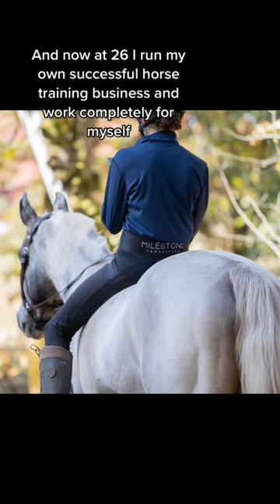Like The Cool Kids (Horse Girl Version)